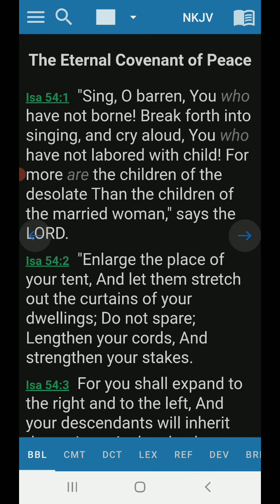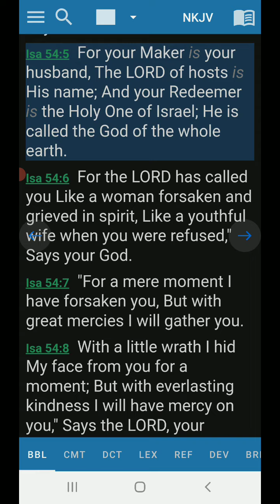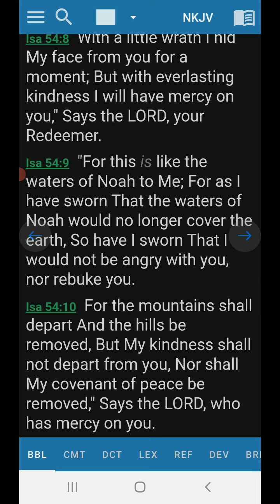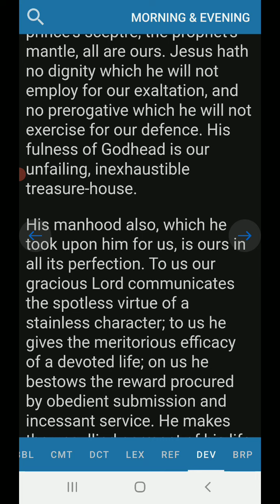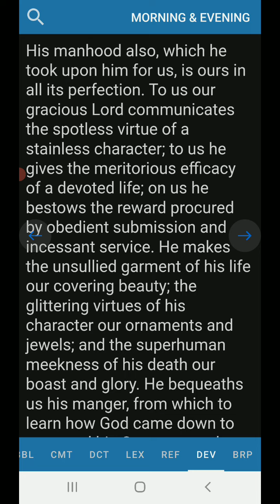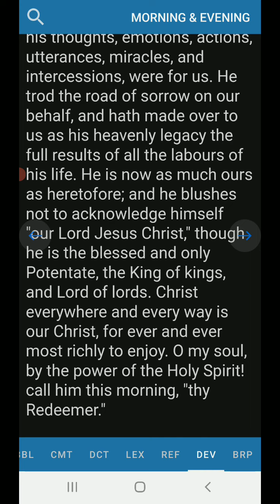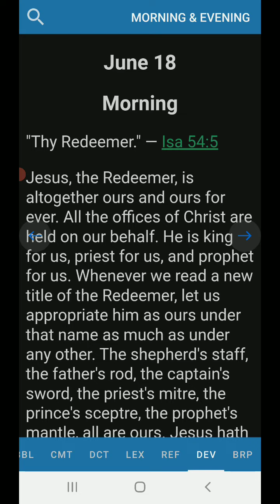Morning Devotion Isaiah 54:4